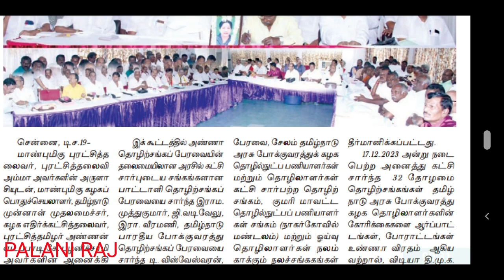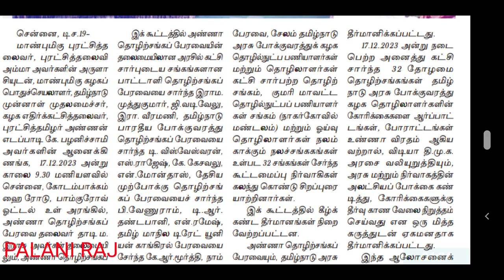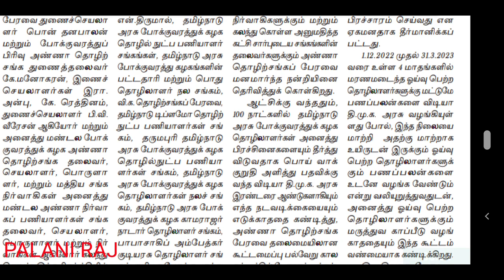TNSTC driver conductor recruitment latest news | TNSTC vacancy | TNSTC job | TNSTC notification